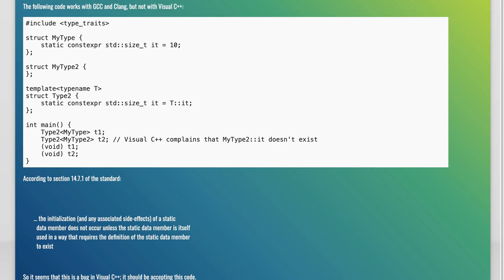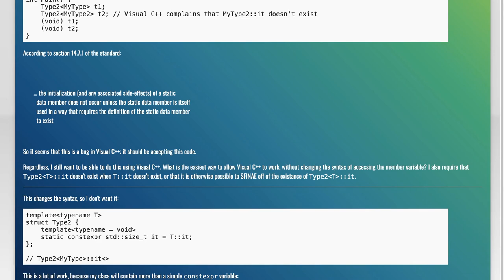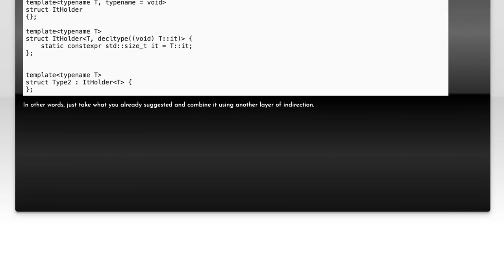Delaying Static Data Member Instantiation in Visual C++: A Complete Guide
In this video, we delve into the intricacies of delaying static data member instantiation in Visual C++. As C++ developers, we often encounter challenges related to the initialization of static members, especially in complex projects. Join us as we explore effective strategies and best practices to manage static data members, ensuring optimal performance and avoiding common pitfalls. Whether you're a seasoned programmer or just starting out, this complete guide will equip you with the knowledge you need to enhance your coding skills in Visual C++.

Today's Topic: Delaying Static Data Member Instantiation in Visual C++: A Complete Guide

Related to: delayingstaticdatamemberinstantiation, visualc++, c++programming, staticdatamembers, c++guide, programmingtutorial, c++bestpractices, object-orientedprogramming, softwaredevelopment, c++tips, performanceoptimization, memorymanagement, compile-timeinitialization, c++staticmembers, advancedc++techniques, codingstrategies, visualstudio, c++languagefeatures,